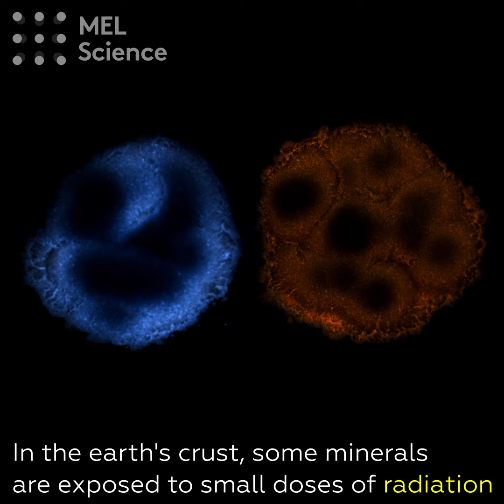Glowing minerals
You need darkness to see the stars😍

A similar experiment is included in the MEL Chemistry subscription😉
To perform this and many other cool and safe experiments at home, sign up